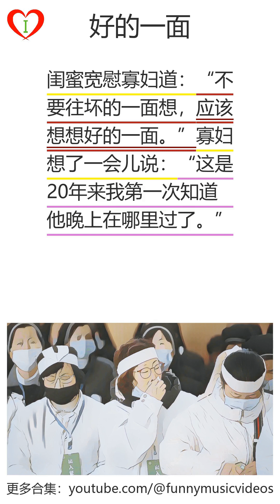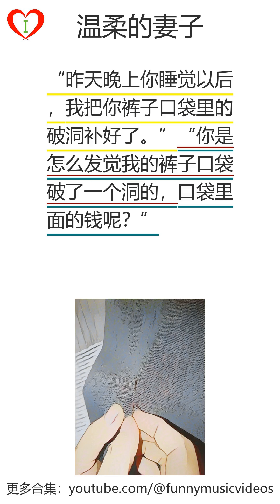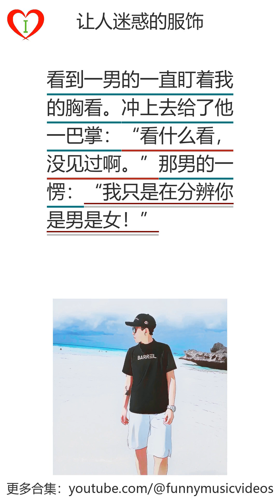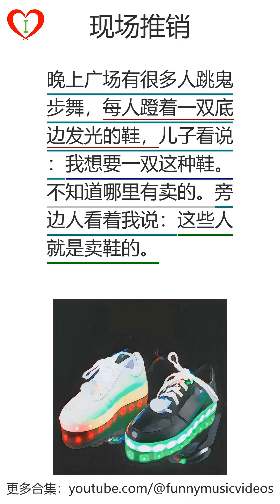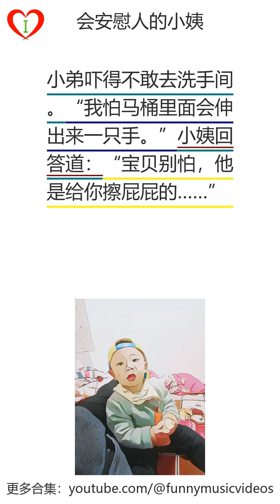爆笑合集学习中文对话(562)：好的一面：老婆的作业(成人)：可惜了是个哑巴：要素颜照的理由：无法平静||爆笑|笑话|学习中文|游戏化学习中文|听书|有声书|段子|有声读物|搞笑|学中文|听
爆笑合集学习中文对话(562)：好的一面：老婆的作业(成人)：可惜了是个哑巴：要素颜照的理由：无法平静||爆笑|笑话|学习中文|游戏化学习中文|听书|有声书|段子|有声读物|搞笑|学中文|听故事

00:00:00 爆笑合集学习中文对话(562)
00:00:03,910 第2页， 好的一面：闺蜜宽慰寡妇道：“不要往坏的一面想，应该想想好的一面。”寡妇想了一会儿说：“这是20年来我第一次知道他晚上在哪里过了。”
00:00:17,009 第3页， 老婆的作业(成人)：老公去潇洒。老婆在家心烦意乱，就发了个短信：“赶快回来给我交作业！”突然一个陌生号码发来信息：作业我替你收了！
00:00:29,830 第4页， 可惜了是个哑巴：这几天和男友运动量有点大，嗓子都哑了。陪他去见父母时，两位老人一个劲地夸我漂亮，又给我大红包。虽然激动，但只能保持笑容。
00:00:43,780 第5页， 要素颜照的理由：闺蜜让我给她发一张素颜照过去：男友说我丑，要跟我分手，我要让它看看啥叫真丑！
00:00:53,590 第6页， 无法平静：听说早饭不吃等于慢性自杀，熬夜玩手机也是慢性自杀，不经常运动也是慢性自杀。原来我天天啥事不干，就纯纯在自杀了！
00:01:07,290 第7页， 不开玩笑(成人)：下夜班回家，发觉床头放着一千块钱，就问老婆：怎么回事！隔壁王哥给的，跟你开玩笑的，他一个人怎么可能给这么多！
00:01:22,600 第8页， 温柔的妻子：“昨天晚上你睡觉以后，我把你裤子口袋里的破洞补好了。”“你是怎么发觉我的裤子口袋破了一个洞的，口袋里面的钱呢？”
00:01:33,240 第9页， 老公要流泪(成人)：“你不爱我了！”“为么这么说？”“以前亲热完你都搂着我！”“我一身的汗，搂着你，你不怕起痱子呀！”别人都不怕热，就你怕热…
00:01:49,290 第10页， 老婆的抱怨(成人)：老婆，你说我是什么？你就是守门员。光守着门，又进不来，还不让人进！
00:02:00,960 第11页， 秘诀是掌握钥匙：“你每天下班都等你老婆，你们好恩爱啊，有什么秘诀吗？”“家里就一把钥匙在她手里，不等她能咋办呀！”
00:02:11,180 第12页， 让人迷惑的服饰：看到一男的一直盯着我的胸看。冲上去给了他一巴掌：“看什么看，没见过啊。”那男的一愣：“我只是在分辨你是男是女！”
00:02:25,510 第13页， 女儿的疑惑：邻居家的金毛临盆。我带着女儿去观看母狗生产，几个月后老婆分娩了，女儿来医院看他的小弟弟。女儿问：“这些全是我们家的吗？”
00:02:40,360 第14页， 诱导女媳：丈母娘悄悄给我钱：“给你点零花钱，也算私房钱吧。”“妈，我自己有私房钱。在垃圾桶盖子的夹层里！”“女儿，我说吧，他肯定有私房钱，你还不信。”
00:02:59,960 第15页， 大象的假牙：“你们卖给我的这个象牙盒是假的，它根本不是用象牙做的！”夫人，如果真有这回事的话，只能说明那头大象曾经镶过一颗假牙……
00:03:13,380 第16页， 三句不离主题：女同事每天的话题总是离不开老公和孩子。一男同事说：“拜托你们能不能说点别的呀？”一女同事说：“我婆婆呀，要多气人有多气人……”
00:03:27,680 第17页， 现场推销：晚上广场有很多人跳鬼步舞，每人蹬着一双底边发光的鞋，儿子看说：我想要一双这种鞋。不知道哪里有卖的。旁边人看着我说：这些人就是卖鞋的。
00:03:43,880 第18页， 赌妈妈不认识自己：小时候经常去游戏机房玩，有一次被我妈逮了个现行。我坚定地喊了一句：“阿姨，你认错人了！”我以为只要我咬死不承认，我妈就会怀疑自己。
00:03:59,880 第19页， 没想到你是坏人：房间客人打电话给服务员（一清纯小妹）：给我送盒杰士邦。后来，那个客人看着她送去的一盒鸡翅膀就凌乱了。
00:04:11,310 第20页， 没有女友的原因：一男孩和一小女孩在窗外玩游戏，我说：“你们不无聊吗？”小男孩怜悯地说：“一点儿也不无聊。叔叔，你还没有女朋友吗？”
00:04:26,380 第21页， 会安慰人的小姨：小弟吓得不敢去洗手间。“我怕马桶里面会伸出来一只手。”小姨回答道：“宝贝别怕，他是给你擦屁屁的……”